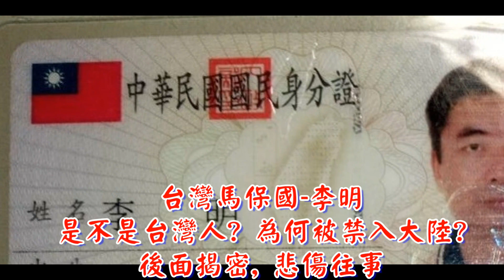館長 陳之漢挑戰"樹獺拳"創始人李明, 獨家內幕: "台灣"馬保國叫陣徐曉冬, 連打 3人真實記錄, 對打詠春, 拳擊及190公分巨人, 太极傳人原來是嫁到台灣的"江蘇"人, 為何被禁回大陸?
館長提出優渥獎金，李明打贏比賽就可拿20萬，因為他就是個笑點、笑料，可以增加瀏覽率，他就是花錢看笑話，
令人尊敬的"樹獺拳"門派創始人李明, 帶給了大家歡樂, 茶餘飯后的笑料.
感謝他, 一代大師 "樹獺拳"門派創始人-李明.
獨家內幕 最新完整版: 李明挑戰徐曉冬, 台灣馬保國連打3人真實記錄, 對打詠春, 拳擊及190公分巨人, 太极(八掛)傳人, 原來是嫁到台灣的江蘇人, 為何被禁回大陸?